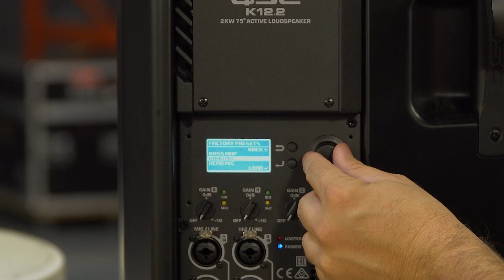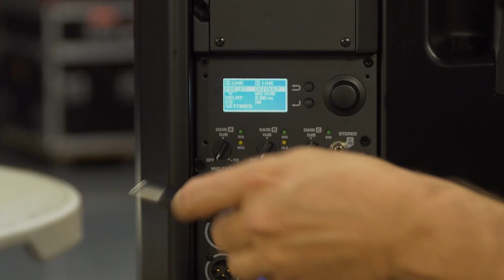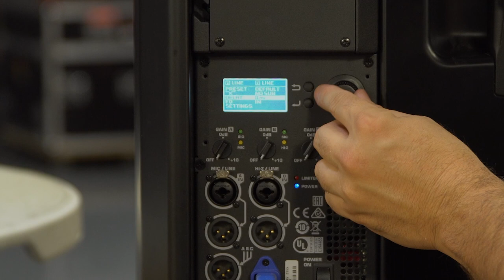QSC K12.2 Speaker Review by Props AV